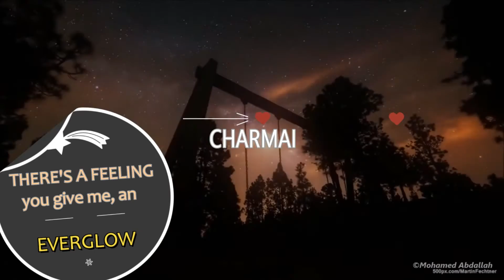IN MEMORY OF OUR SISTER & DAUGHTER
CHARMAINE MOORCROFT'S BIRTHDAY IN HEAVEN
Born: 28 nOV 1963
Died: 11 Sep 2011